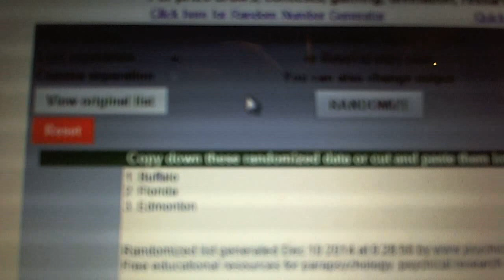Multi-Randoms - C&C GB #4082